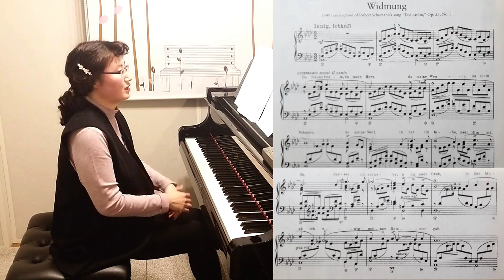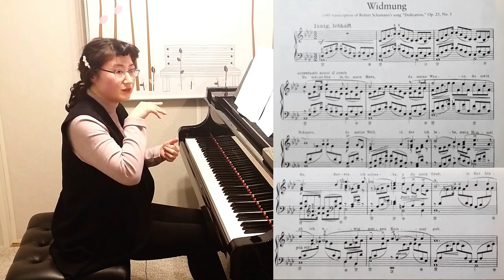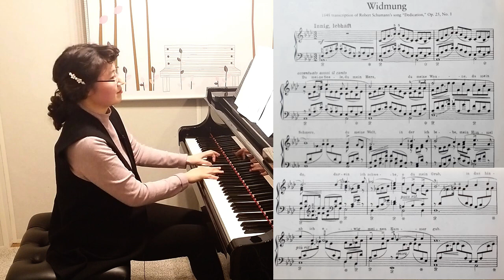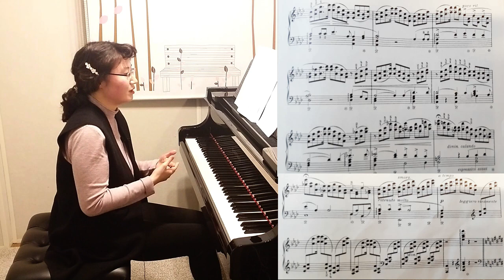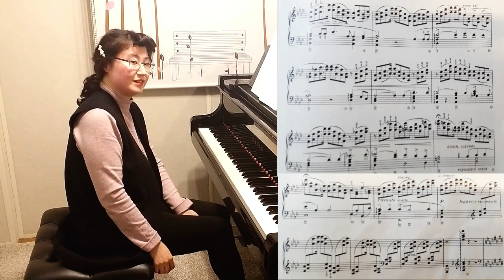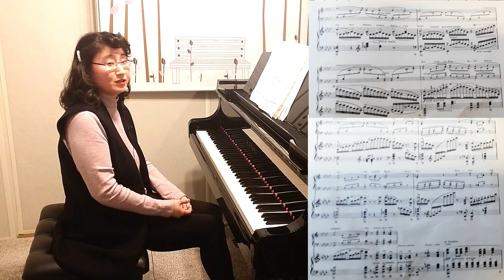[피아노 레슨]슈만-리스트 헌정 레슨 Schumann-Liszt "Widmung"Lesson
줌레슨도 가능합니다~^^

현재 숙명여자대학교, 서울사이버대학교, 선화예고 출강중

(경희대, 숙명여대, 전남대, 목원대, 경북대, 대구카톨릭대 역임)

선화예고 실기 수석 입학 졸업

한국예술종합학교 재학중 도독

베를린 한스아이슬러 국립음대 학사 석사 졸업

스위스 바젤 음대 최고연주자과정 졸업

서울시향,바젤 심포니 오케스트라 협연

Berlin  Steinwayhaus 초청독주회,Oranienburgschloss 독주회, 바젤극장 데뷔 연주,

세종체임버홀 귀국독주회,금호아트홀,영산아트홀 ,성남아트센터,세라믹팔레스홀 독주회등             연주회 다수

수상경력

1998 조선일보콩쿨1위(고등부)

2004 Renate Schorler Stiftung Berliner Klavierwettbewerb 2위(베를린)

2006 15회 “Ennio Porrino" Concorso Internazionale di Pianoforte 3위

2007 45회 Concorso Pianistico Europeo "Arcangelo Speranza"3위 및 특별상

2008 스페인 호세 이투르비 국제콩쿨 세미 파이널리스트

2008 XI  Concurso Internacional de Piano  Jose Roca 3위